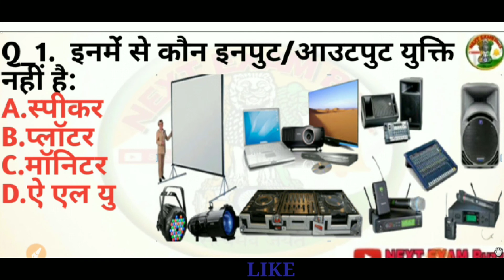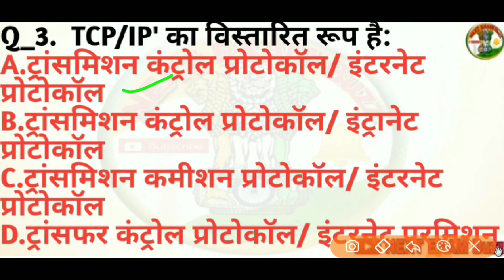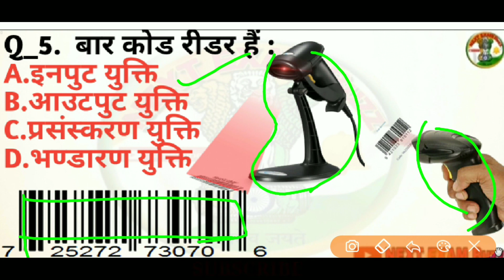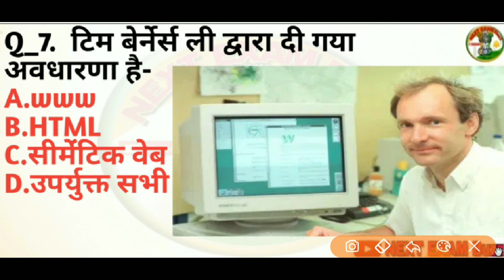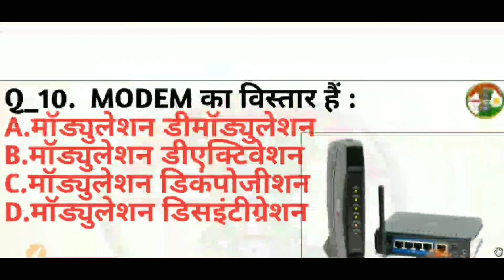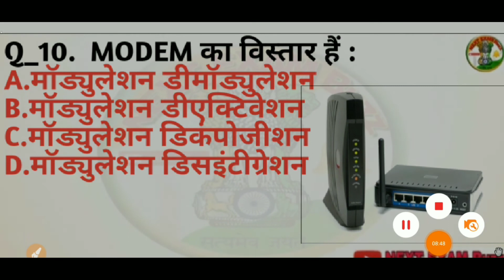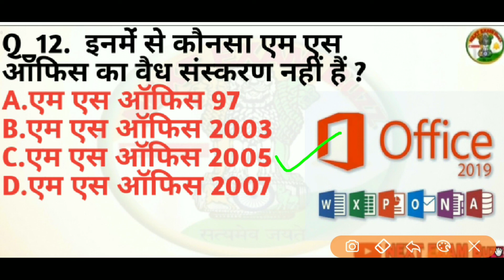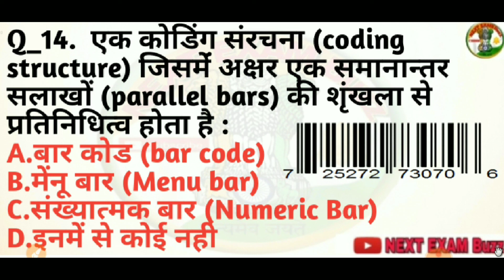2 SUPER TET Computer अतिमहत्वपूर्ण प्रश्न||NCERT computer||computer gk||gk in hindi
super tet computer
computer gk
most important questions
supertet computer
gk hindi

इस वीडियो में कंप्यूटर के अतिमत्वपूर्ण प्रश्न बताये गए हैं जो कि आपके एग्जाम के दृष्टिकोण से काफी महत्वपूर्ण हैं।।

 सभी विषय की pdf एक साथ प्राप्त करने के लिए नीचे दिए गए लिंक से telegram join करें

1.पर्यावरण अध्ययन मोस्ट important प्रैक्टिस सेट;

2.हिन्दी मोस्ट important;

3.maths मोस्ट important;

4.भारत का संविधान(पर्यावरण अध्ययन)

5.भारत का भूगोल(पर्यावरण अध्ययन)

6.बालविकास मोस्ट important प्रैक्टिस सेट;